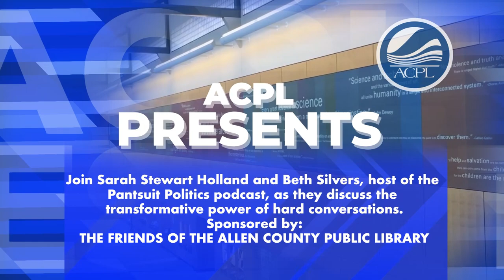ACPLPresents - Pantsuit Politics: A Different Approach to the News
Learn more about the transformative power of hard conversations and how to move forward when we are divided. Conversation changes everything.  Explore the topic “Now What? How to move forward when we are divided (about basically everything).” With Sarah Stewart Holland - Co-host, Pantsuit Politics Podcast and Beth Silvers , Co-host, Pantsuit Politics Podcast.